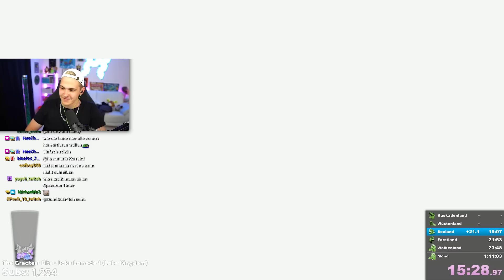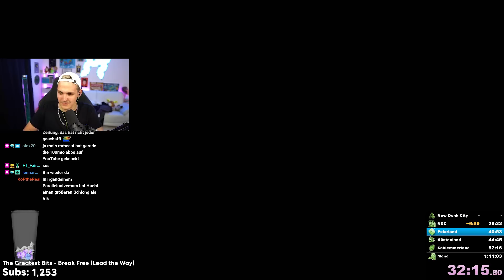WELTREKORD Jagd im Mario Odyssey Multiplayer!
@VIK  und ich jagen im Mario Odyssey Multiplayer einen Speedrun Weltrekord! Ich hoffe euch gefällt das Video! 👍

► Postfach (für Briefe und DIN A4 Umschläge):
Tobias Hübenthal
Postfach 12 11
86827 Schwabmünchen

► Packstation (für Pakete):
Tobias Hübenthal
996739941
Packstation 171
86830 Schwabmünchen

~ Huebi ~